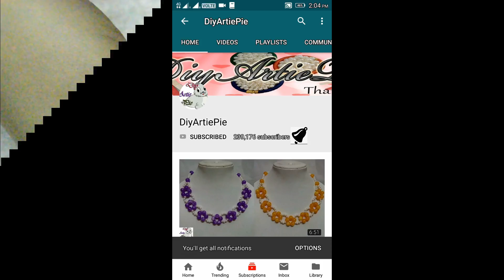#354 One Easy Flower But Many Stylish Earrings || DIY || Jewelry Making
Unique Diy Idea with Safety Pin
Diyartiepie
Jumkas making

Diyartiepie
Jumkas making